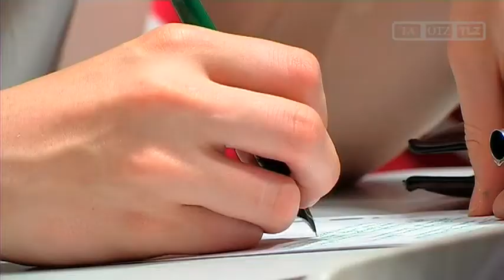Zukunft im Internet: Bundesjustizministerin an der FSU Jena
Jena, 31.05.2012 : Mit einem Vortrag zum Thema "Digitale Welt - Herausforderungen für Politik und Gesellschaft" war Sabine Leutheusser-Schnarrenberger an der Jenaer Universität zu Gast. Der Andrang der interessierten Zuhörer war dabei groß, ging es doch auch um derzeit vieldiskutierte Themen wie Vorratsdatenspeicherung und Urheberecht im Netz.